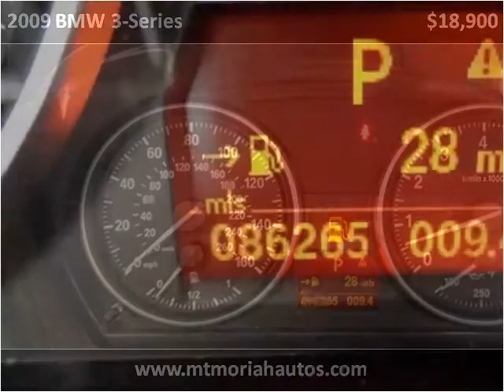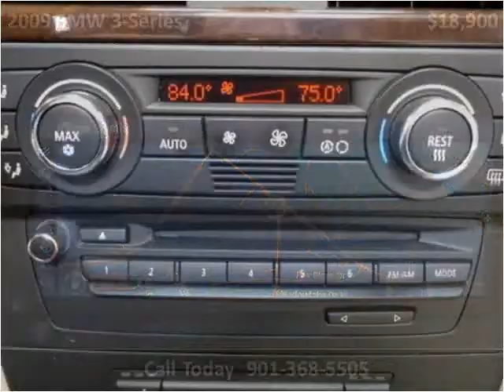2009 BMW 3-Series Used Cars Memphis TN